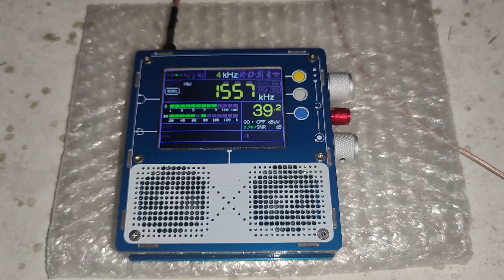1557 кгц. Радио Лента.